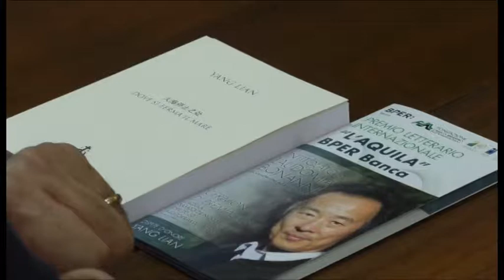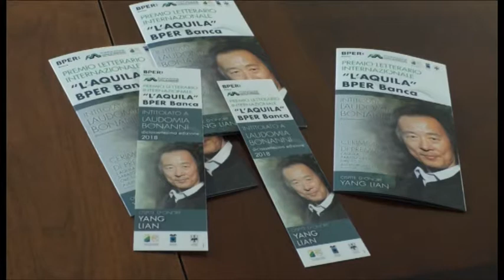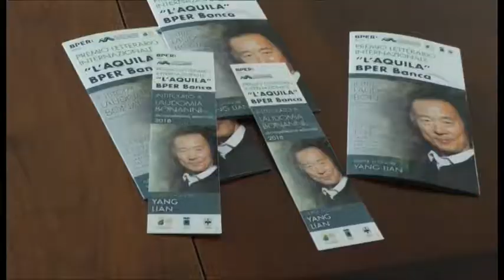Il premio letterario Bonanni, le interviste alla Pezzopane e a Tomassi